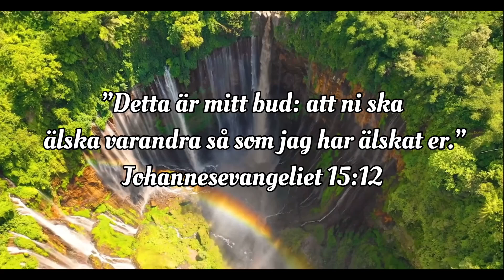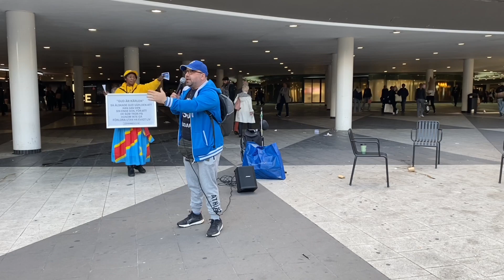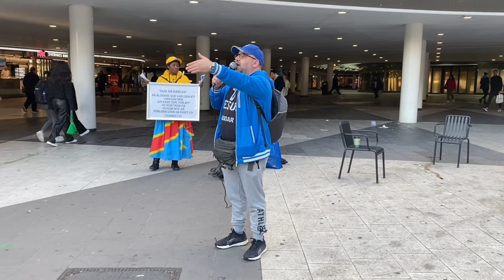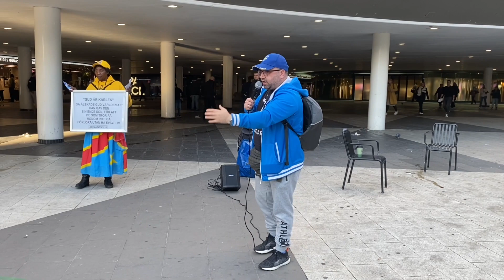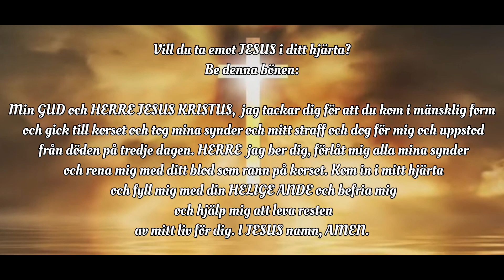JESUS kärlek är oändlig. Sergels torg plattan Stockholm 2022-09-21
Vill du ge gåva till Guds arbete?